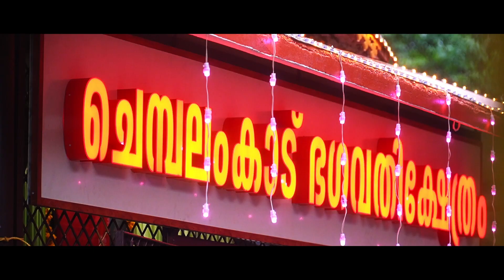10 May 2023